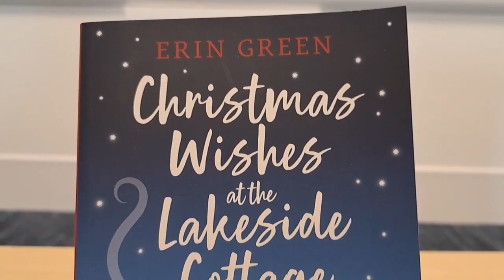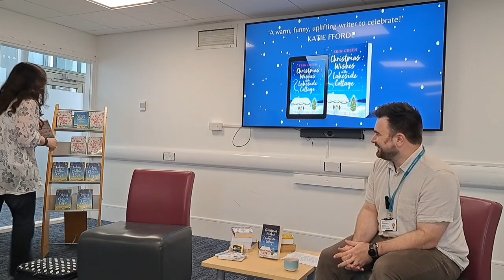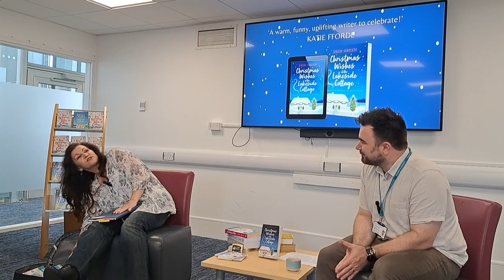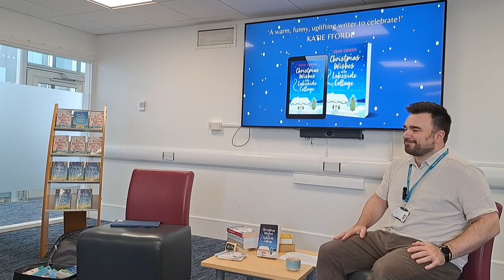Erin Green author talk at Redditch Library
Best-selling romantic comedy author Erin Green visited us at Redditch Library for an in-depth conversation about her writing career and her latest novel. You can learn more about her work